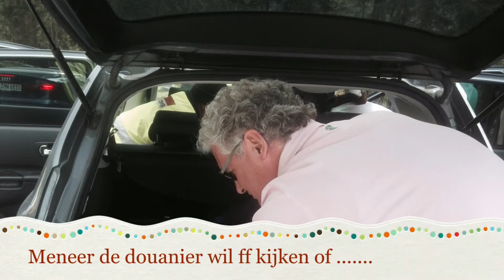Dagje Samnaun 7-9-2015